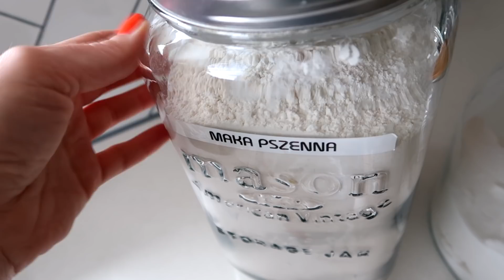PIZZA - prosty przepis sprawdzony od lat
Kto ma ochotę na pizzę?
Ten przepis używam już parę lat bo jak to bywa z ciatem na pizzę, że jak już się znajdzie ten jeden to innego się już nie chce. Oczywiście nie byłabym sobą gdybym go przez te lata nie zmodyfikowała ale to ja - znacie mnie :)
Ciasto to teraz jest bardziej elastyczne i łatwiejsze do wypracowania a przez co można je zrobić bardzo cieniutkie.
Życzę smacznego!
Ania

PIZZA - składniki:
- 400g  mąki
- 5g drożdży suchych (ok15g mokrych)
- 1 łyżeczka cukru
- 1 łyżeczka soli
- 280 ml ciepłej wody
- 1 łyżka oliwy

NASZ GŁÓWNY KANAŁ:
FamilyBeautyBox

buźka :)